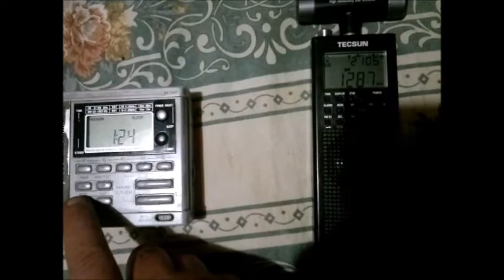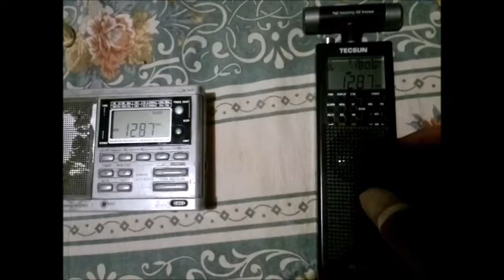1287khz Πανεπιστήμιο Δυτικής Αττικής @ Κέρκυρα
18/9/21 τοπικη ωρα 01:23 πανεπιστημιο δυτικης αττικης στην κερκυρα με μικρα φορητα

18/9/21 local time 01:23 university of west attica (athens) tranamitting with just 4-5 watts power received with small radios